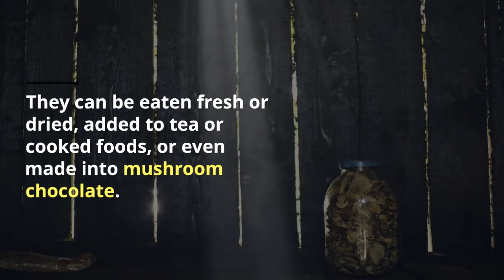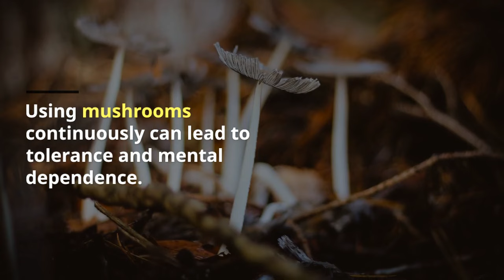Can you smoke magic mushrooms?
One of the most popular psychedelics is magic mushrooms. Also referred to simply as “shrooms,” People eat them, cook with them, and lemon tek (soak them in lemon juice) them.

But can you smoke shrooms? Shrooms contain a compound called psilocybin, which is responsible for the physical and psychological effects users experience when high or tripping.

They may be consumed in various ways to strengthen their side effects, but at what cost? Here’s what you should know before smoking magic mushrooms.